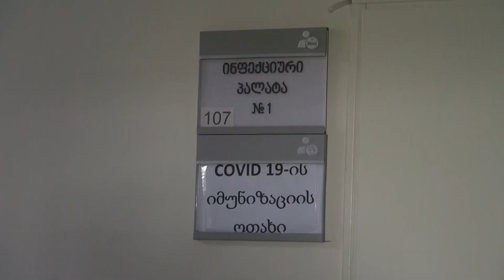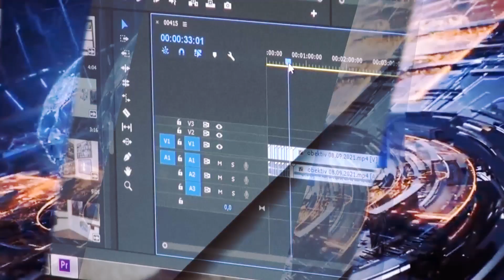Օբյեկտիվ լրատվական 20 01 2022